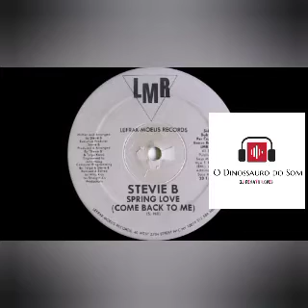FUNK MELODY DA ANTIGA. FREESTYLE. STEVIE B. SPRING LOVE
Apoio: Canal Biah English no YouTube🇺🇸
Inglês de Fácil entendimento.